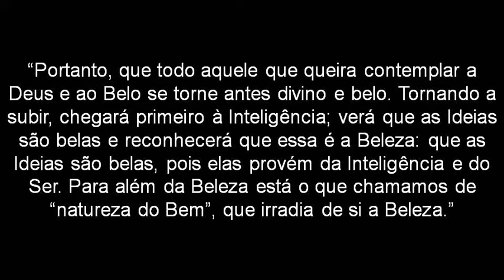SOBRE O BELO - parte 3 - Plotino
Tratados das Enéadas – Plotino

Quando da primeira edição desta obra pela Polar no ano 2000, Plotino inacreditavelmente ainda era inédito na língua portuguesa! Foi para suprir o quanto antes essa lacuna grave, a Polar publicou 12 tratados dos 54 escritos por Plotino, a fim de torná-la acessível o quanto antes ao público de língua portuguesa, para matar a sede de muitos, e também para que a nossa publicação estimulasse outras editoras a posteriormente publicassem a totalidade dos 54 tratados.

A Escola de Filosofia de Plotino em Roma era escola era amigável e informal, e estava aberta a todos os interessados pela filosofia Platônica; no entanto, a sua maior parte era constituída por seus amigos e admiradores. As suas aulas seguiam sempre o mesmo formato: de início, era lido um trecho da obra de Platão, em seguida Plotino apresentava as suas perspectivas sobre aquele determinado tema e, na sequência, abria a discussão para todos os alunos presentes. Uma vez levantada uma questão, a mesma era discutida até ser exaurida.
Suas especulações intelectuais e inquietações contemplativas tinham como temas centrais todas as questões existenciais e espirituais relacionadas a vida e a natureza do ser humano em todas as suas dimensões. Plotino não tinha nenhum interesse pela política. A sua proposta e constante busca era em acessar as realidades que estavam além das aparências e os sentidos.

Foi considerado por muitos filósofos platônicos posteriores como “a glória da filosofia antiga”, como o depositário e o revelador mais claro da sabedoria grega. Seu legado e suas obras influenciaram de maneira fundamental as três grandes Tradições Abraâmicas (o Judaísmo, o Cristianismo e o Islamismo), bem como alguns dos grandes autores do Renascimento.

Plotino (205 d.C. – 270 d.C.) foi um dos principais filósofos platônicos da antiguidade. Responsável por reavivar o estudo de Platão no mundo antigo, sendo considerado o Pai do neoplatonismo.
Boa leitura.